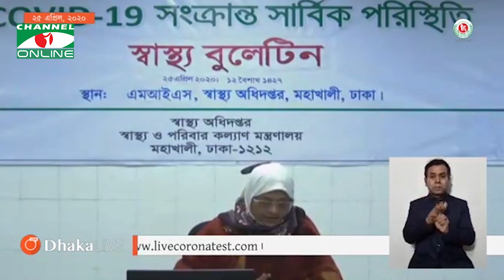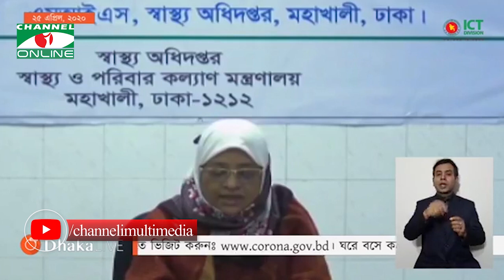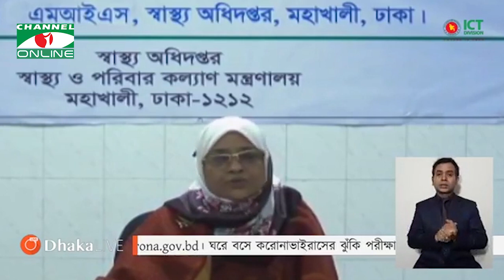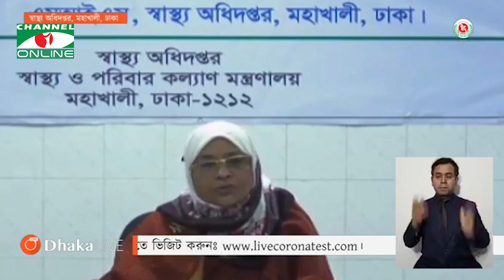দেশে মোট করোনা শনাক্ত রোগী ৪৯৯৮, মৃত ১৪০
করোনাভাইরাসে দেশে গত ২৪ ঘণ্টায় আক্রান্ত হিসেবে আরও ৩০৯ জনের কোভিড-১৯ এর উপস্থিতি শনাক্ত হয়েছে। ফলে মোট আক্রান্ত হিসেবে শনাক্তের সংখ্যা দাঁড়িয়েছে ৪৯৯৮ জনে। শনাক্তদের মধ্যে গত ২৪ ঘণ্টায় মৃত্যু হয়েছে আরও ৯ জনের। ফলে মৃতের সংখ্যা বেড়ে দাঁড়িয়েছে ১৪০ জনে। মোট সুস্থ ১১২ জন। শুক্রবার দুপুরে স্বাস্থ্য অধিদপ্তরের করোনাভাইরাস সংক্রান্ত নিয়মিত হেলথ বুলেটিনে এ তথ্য জানান স্বাস্থ্য অধিদপ্তরের অতিরিক্ত মহাপরিচালক (প্রশাসন) অধ্যাপক ডা. নাসিমা সুলতানা।